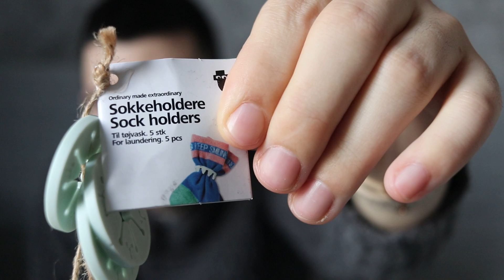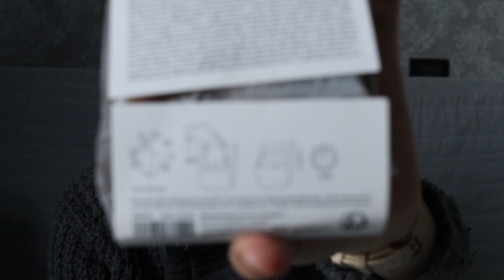Busta sorpresa Tiger Marzo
Apro una busta sorpresa.
00:00 Intro
01:06 Sigla
01:27 Busta
12:26 Outro

[Amazon wishlist]

per offrirmi il Caffè vi lascio il